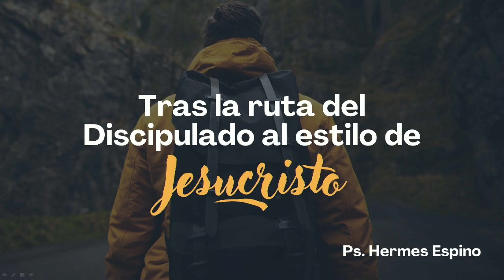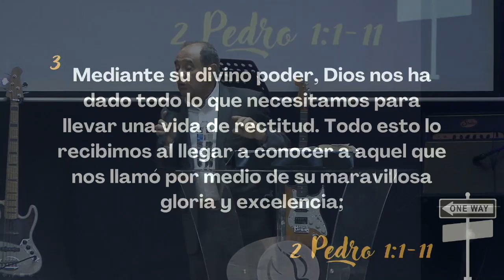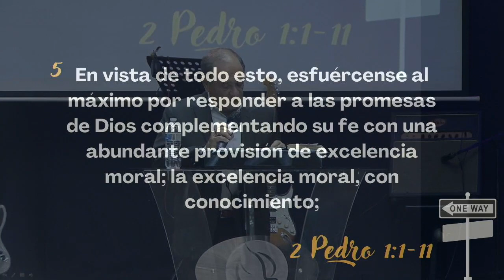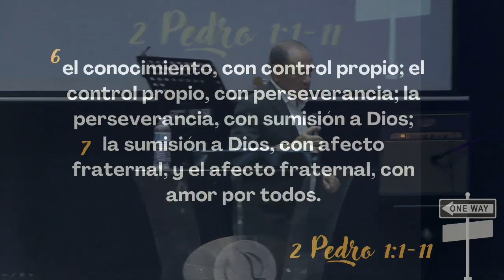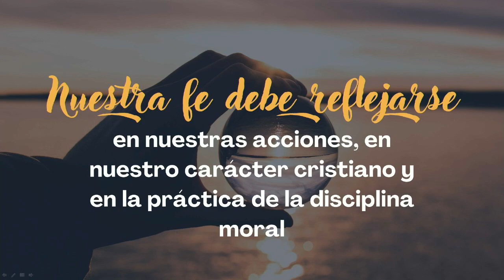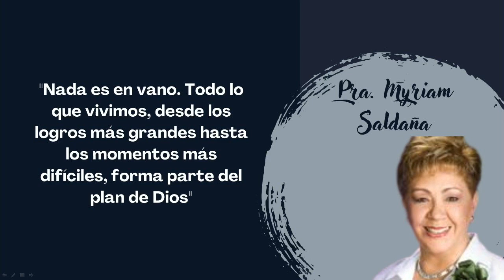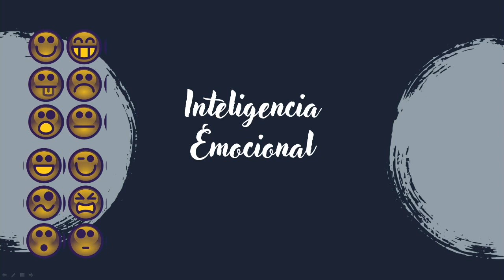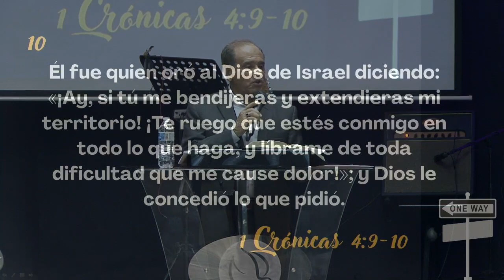"Tras la ruta del discipulado al estilo de Jesús" (2)- Pastor Hermes Espino | Prédica Domingo 8 Mayo